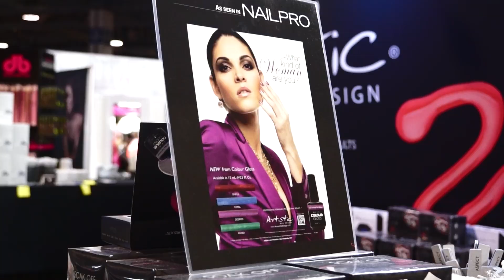Artistic ISSE Show in Long Beach 2014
This year we kicked off the 2014 ISSE with a bang! Take a look at some of the footage we captured during this amazing event.

Does Artistic spark your gel polish need?